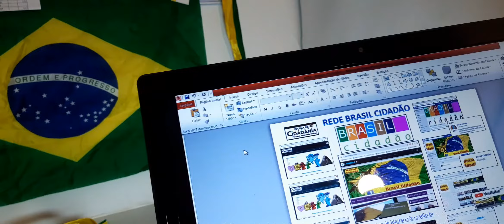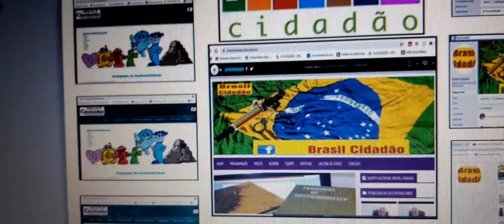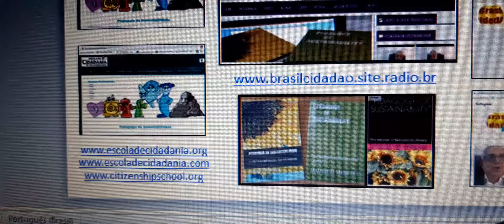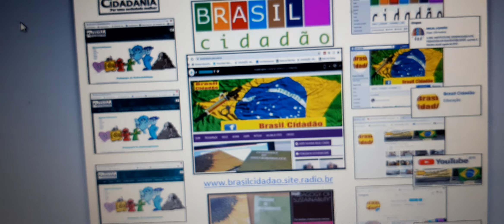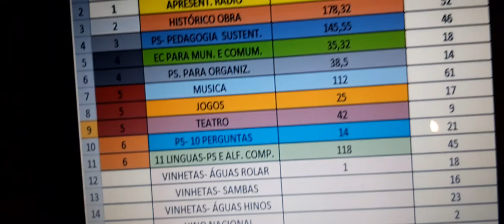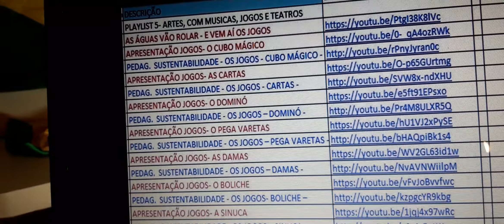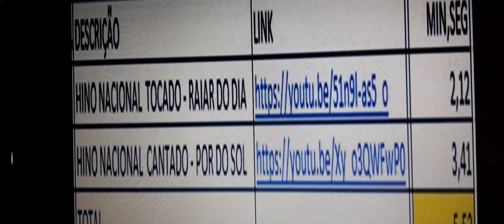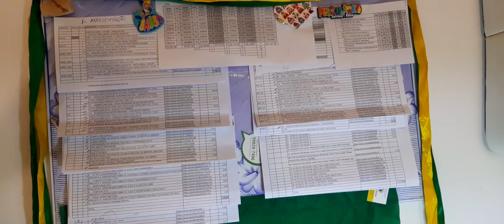APRESENTAÇÃO DA REDE BRASIL CIDADÃO POR MAURICIO MENEZES , 28/9/20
Mauricio Menezes apresentando todo o Complexo da REDE BRASIL CIDADÃO  e assim como a primeira Programação da RADIO BRASIL CIDADÃO que já está no ar com as suas playlists com conteudo todo nativo da obra da PEDAGOGIA DA SUSTENTABILIDADE.